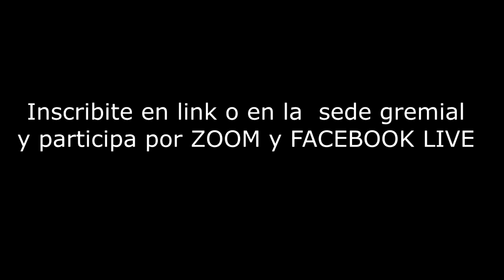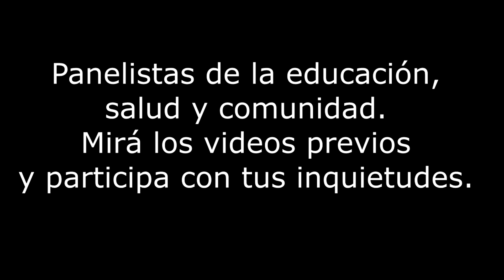AUTISMO, PADRES ORGANIZADOS Y EDUCACIÓN ESPECIAL SUTEBA MATANZA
Vera Vera
tgd padres tea. La Matanza
VI Jornada de Salud en defensa de la Educación Especial pública ante El Estado, por IOMA, frente al negocio privado y el abandono.  Jueves 21/10/2021 de 13 hs a 16.30 hs. Videos previos de capacitación, panelistas: médicos, docentes, padres organizados, con participación de los inscriptos. Inscribite  en el link o en la sede de 10 a 19 hs Transmisión por Meet y Facebook live.

CONSEJO EJECUTIVO SECCIONAL
SUTEBA MATANZA
 Conducción Multicolor